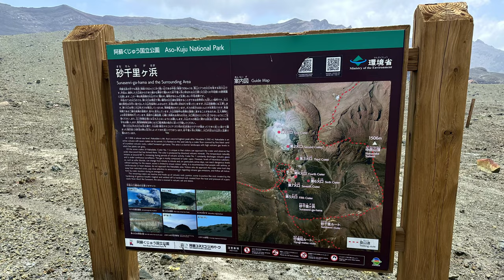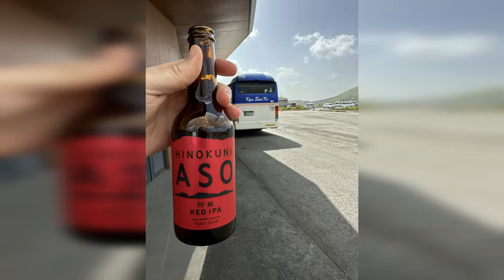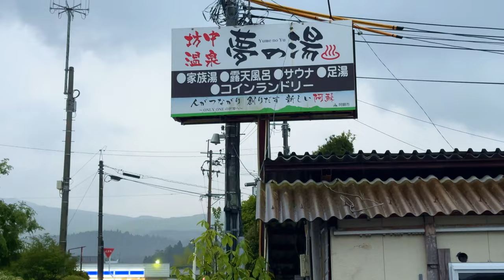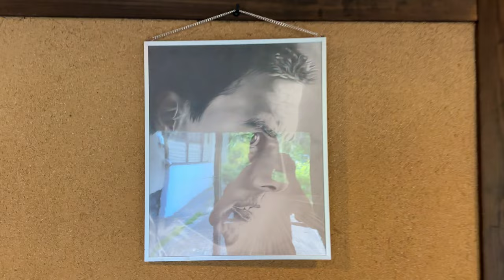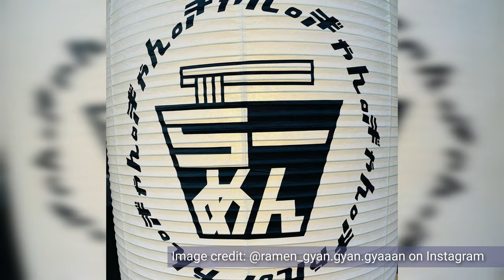Amazing Mount Aso Active Volcano Hike in Kyushu!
Mount Aso is the largest active volcano in Japan, and is located on Kyushu, Japan’s southernmost main island. While it may sound like a single mountain, it’s actually a group of five peaks, and there are some fantastic hikes in the area with incredible views and surprisingly alien vistas.

In this day trip we're going to go from Aso station out to the spectacular active crater near the Aso-Sanjo bus terminal, then up to the summits of Nakadake and Takadake. I'll then introduce you to a fantastic onsen/bathhouse near Aso station that you can use to unwind at the end of the day. This is an ideal day out to put on your next Japan trip itinerary!

Helpful Links From the Video

Music from Uppbeat (free for Creators!)

A huge thanks to Pixabay for the additional music and some sound effects.

Much love to LQ for designing the Kampai Cam in Japan logo.

VIDEO CHAPTERS

00:00 Intro
00:46 Where Is Mount Aso?
01:11 Taking the Aso Boy! Train to Aso Station
02:02 Accommodation Near Aso Station
02:25 The Buses Out to Mount Aso
03:29 Aso-Sanjo Terminal and Mount Naka's Active Crater
04:40 Checking Access Status and Hiking Options
05:08 The Walk Across Sunasenri-ga-hama
06:10 The Main Climb of the Hike
06:55 A Short Detour
07:25 The Walk to the Summit of Nakadake
08:05 The Walk to the Summit of Takadake
08:20 The Loop Around Takadake's Crater
09:33 Heading Back to Aso-Sanjo Terminal
11:00 Aso Bochu Onsen Bathhouse
13:18 A Delicious Tsukemen!
13:33 Outro

FOLLOW ME FOR MORE JAPAN TRAVEL CONTENT